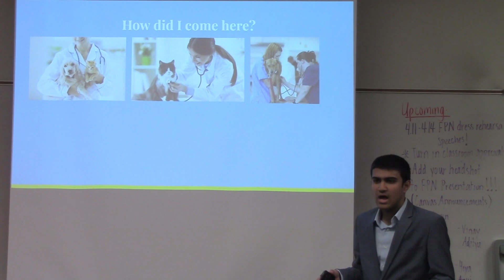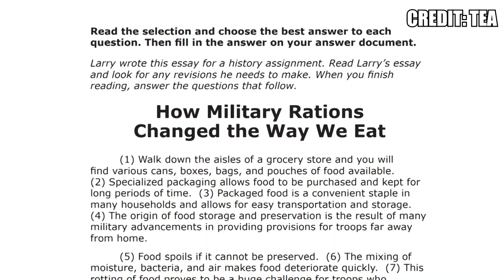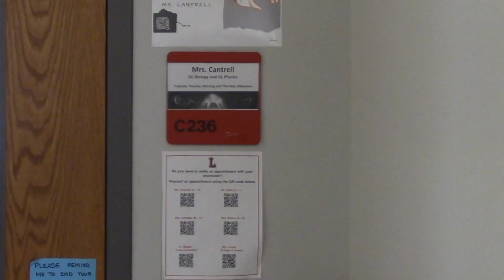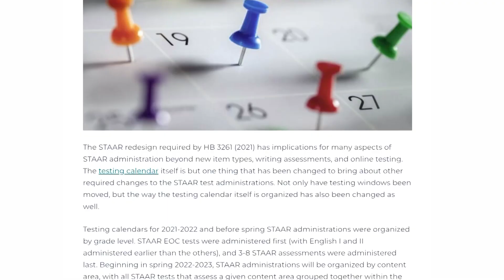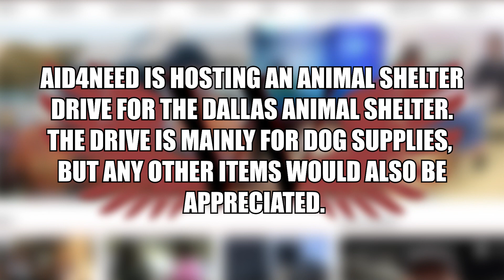April 17 Daily Update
WTV's Varun Saravanan brings you today's news and announcements, including ISM presentation night, details on late arrival tomorrow, and this week's edition of Trivia.